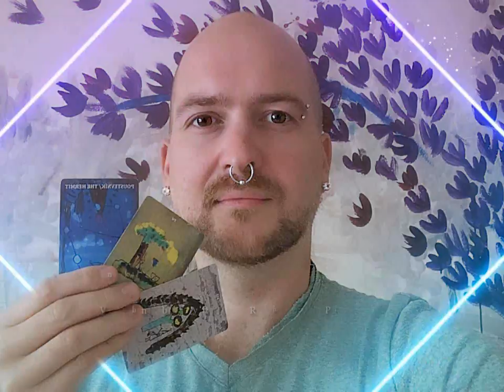To je skandál #1.1 - Výklad karet perplex (NADČASOVÝ VÝKLAD)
Když je to moc  složité, stačilo by třeba tohle... To je skandál!
Ono by to šlo zjednodušit! Tomu věříš a tohle – je možný výsledek. Nicméně - takhle by to šlo.

Karty: Tarot pana Rohlíčka a Hvězdné poselství
Intro: Here if you are going by Otis McDonald
Theme:  Soul and mind by E´s Jammy Jams